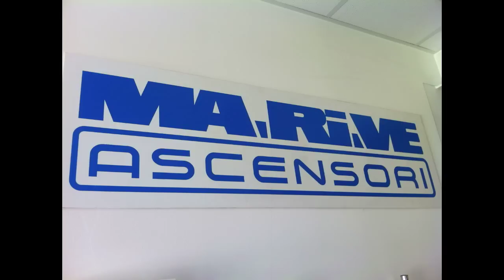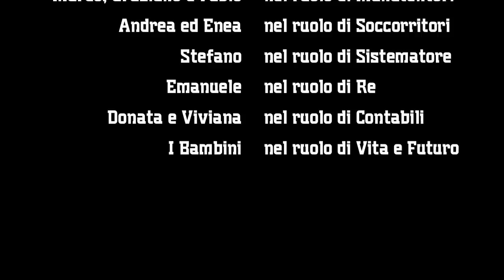marive cal 2013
BACKSTAGE CALENDARIO 2013 MA.RI.VE